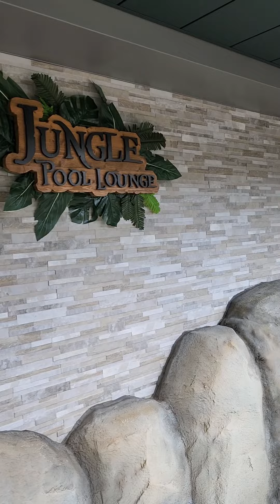MSC Seascape Jungle Pool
MSC Seascape Jungle Pool is one of the quieter pool areas.